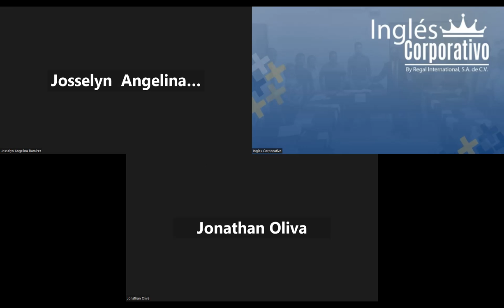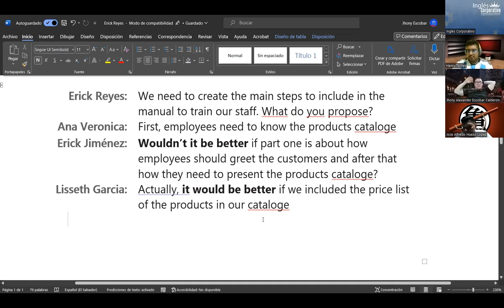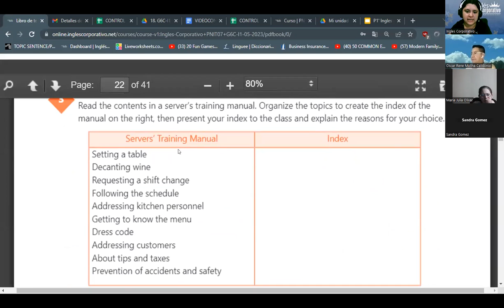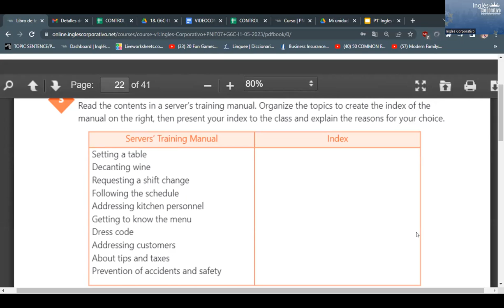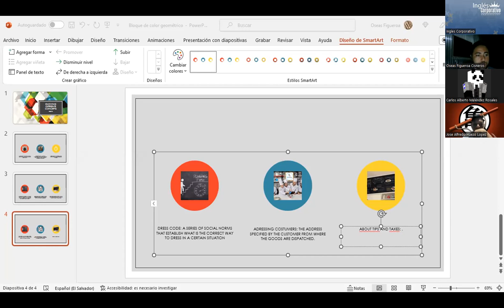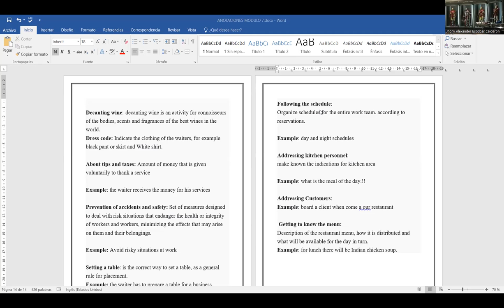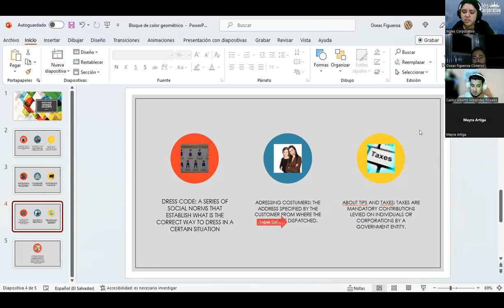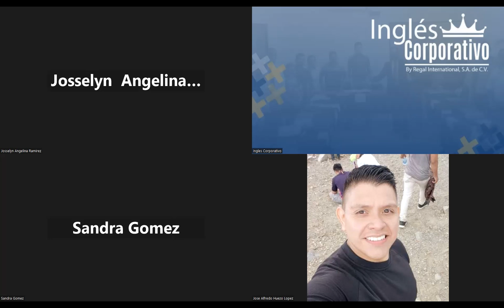SESION 12 - 13/06/2023 -29750-8048-0086/2023-RODRIGUEZ-How to use would be better.